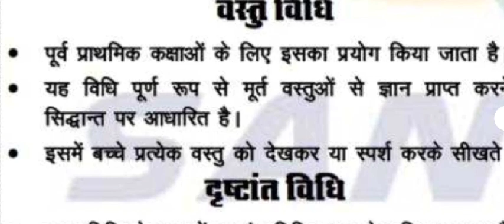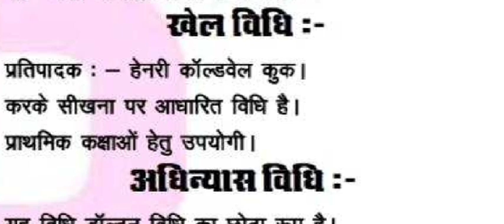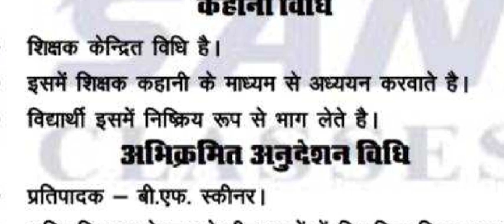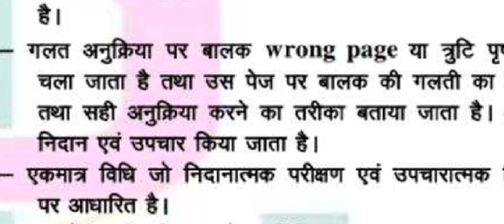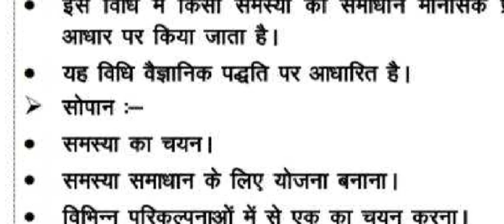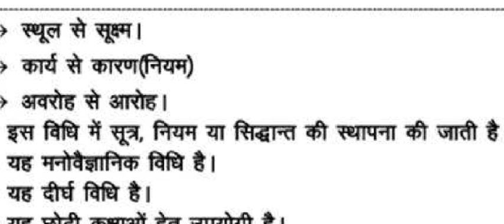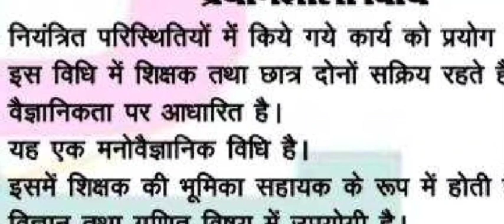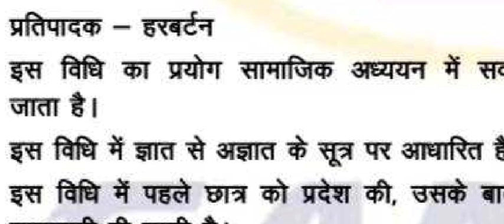शिक्षा क्या है | शिक्षा का अर्थ व परिभाषा ||CTET shichashastr || bio_kailash edu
Atitemspedu evs
Atitemspedu CPD
Atitemspedu hindi
ugc net paper 1
ctet, atite mspedu edu
Atitemspedu sst
 atitemspedu k sir
Atitemspedu 3
Atitemspedu environment  soince
Atitemspedu shorts
Atitemspedu ytshorts,  Atitemspedu shortfeed
Atitemspedu trending  song
Atitemspedu viral video
Atitemspedu math tricks
Bio_kailash edu 3
Bio_kailash pro
 Bio_kailash tech pro
Bio_kailash pro 3
Bio_kailash pro 2
Bio_kailash edu shorts 3
Bio_kailash edu hindi
Bio_kailash edu maths 3
Bio_kailash edu evs 3
Bio_kailash edu CPD 3
Bio_kailash edu Sanskrit 3
Bio_kailash edu trending video
Bio_kailash edu trending news today
Bio_kailash edu trending new dranc
Bio_kailash edu YouTubeshorts

CTET July 2024 CDP Class 1 by Sachin choudhary live 8pm

   CTET July 2024 HINDI Pedagogy Class 1 by Sachin choudhary live 8pm

      CTET 2024 ENGLISH Complete Marathon by Sachin choudhary live 8pm

      Pedagogy Theories- Piaget, Vygotsky & Kohlberg Complete Theories for CTET,DSSSB,KVS,REET, UPTET-2021

       CTET | 15 नंबर एक वीडियो से | शिक्षण विधियां | आगमन निगमन संश्लेषण विश्लेषण विधि ट्रिक्स | CTET
         Sorry for our imperfections 😵‍💫😃hithalaka policouple kunjava keralatamilnadu dance

       Trend in saree 🥰 saree link is @anokha_creation_surat

      Golisoda love annapureddylahari telgusongs trendingshorts

     Girls Comment down if you know😜 | preetkaur viral youtubeshorts relatable funny shorts
Chainal links
kailash sir
Atite mspup edu🪴
Amazon e- book BUY

Evs play list_

Sanskrit play list_

Biology play list_

Tweet 💯

Istagram. 🌟कैलाश9
App/website _I am sending you this app that you may be interested.

I am sending you this app that you may be interested.

Computer science _I am sending you this app that you may be interested.

class 12 education chapter 1
hs education 1st chapter
wbchse
Shiksha manovigyaan
पर्यावरण अध्ययन
पर्यावरण अध्ययन की अवधारणा एवं क्षेत्र
wbchse education
Samvidha shikshak
shivam study knowledge
education for class 12
12th शिक्षा शास्त्र महत्वपूर्ण प्रश्न
कक्षा 12 शिक्षा शास्त्र महत्वपूर्ण प्रश्न
शिक्षा की परिभाषा